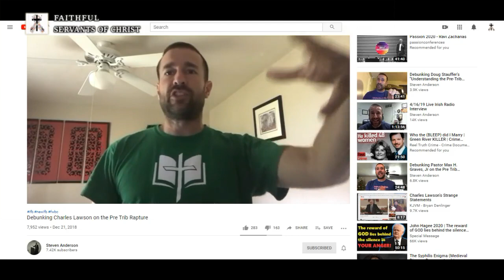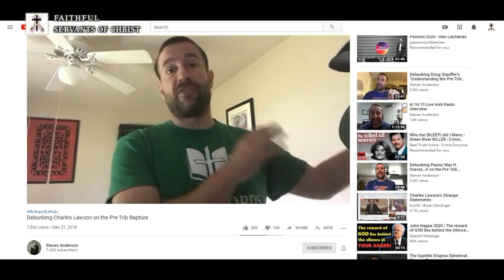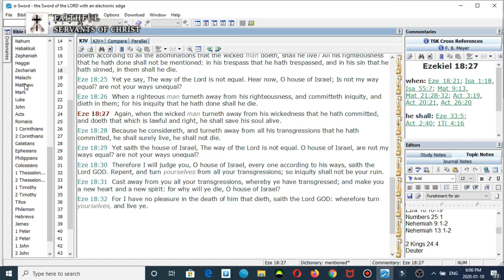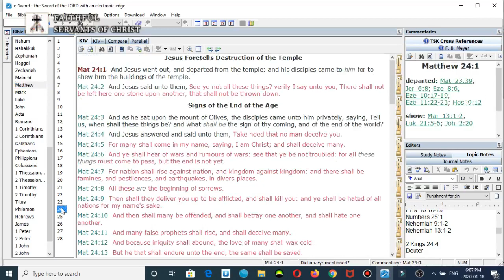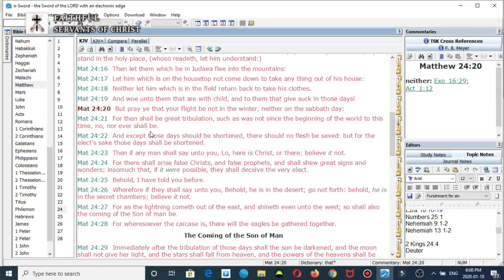Steven Anderson's Hypocrisy On The 'Great Tribulation'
The Bible never uses the term "the tribulation" in reference to the coming time period for the JEWS (NOT Christians).